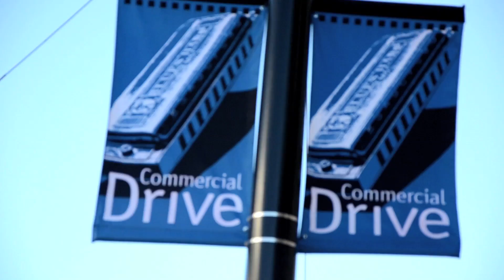VWIFF Video Contest!!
Enter this contest to win free passes to the 2012 Vancouver Women In Film Festival.

Act out a scene from a film or television show featuring a female lead! Videos are to be a maximum 3 mins long. Upload you video and title it:

VWIFF 2012 Video Contest